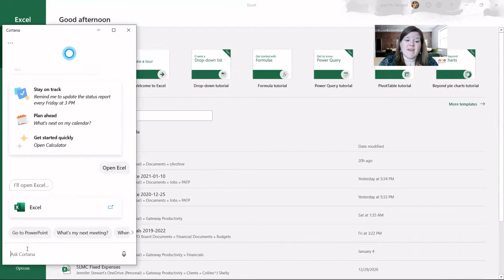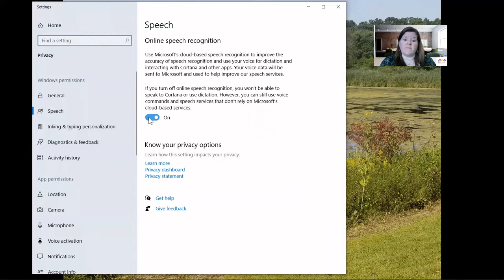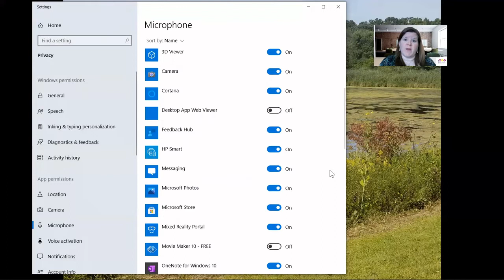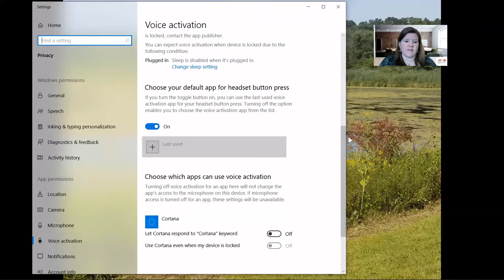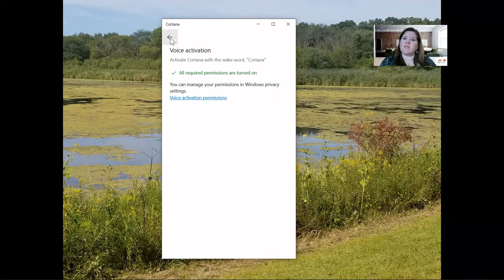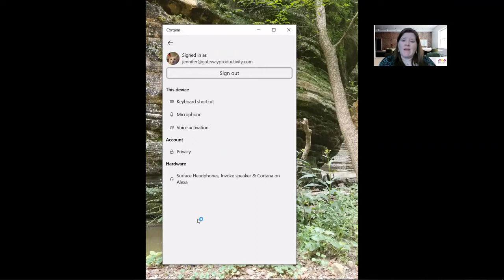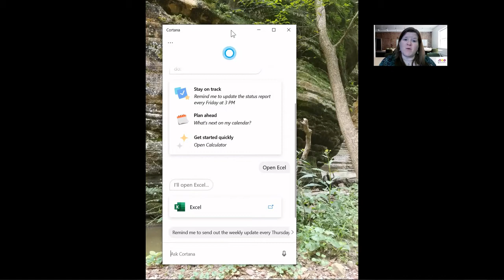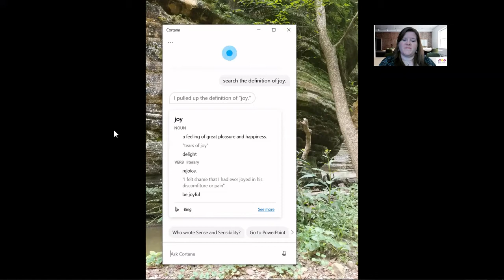How to Use Cortana Windows 10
In this Tuesday Tech Training video, learn how to set up and use Microsoft's Digital Assistant, Windows 10 Cortana. The video provides a tutorial of the initial setup of Cortana and basic use cases.
0:00 - Introduction
0:43 - What is Windows 10 Cortana?
1:19 - How to Access Windows 10 Cortana
2:14 - How to Use Windows 10 Cortana Without Voice Recognition
2:53 - Windows 10 Cortana App Settings
3:27 - Windows 10 Cortana Speech Privacy Settings
3:52 - Windows 10 Cortana Microphone Permissions
4:56 - Windows 10 Cortana Voice Activation Permissions
6:22 - Windows 10 Cortana Privacy Settings
7:48 - Important Information about Turning on Voice Recognition
8:06 - How to Use Windows 10 Cortana
9:55 - Pros and Cons of Using Windows 10 Cortana